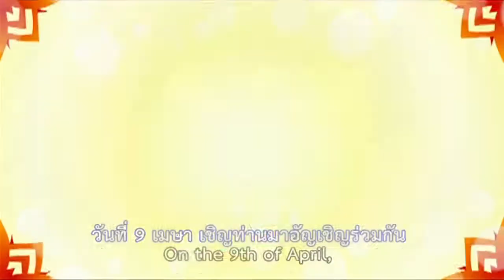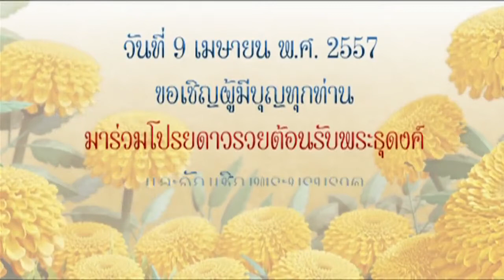เพลง ต้อนรับเจดีย์น้อย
เพลง ต้อนรับเจดีย์น้อย ผ่านมา ผ่านไป บุญของใครยิ่งใหญ่ยิ่งนัก ร่วมแรงร่วมใจด้วยรัก...รัก ให้ประจักษ์สร้างองค์เจดีย์ จะมีเพียงหน เชิญทุกคนมาร่วมบุญนี้ ต้อนรับพระธุดงค์เป็นศักดิ์ศรี เชิญพระสารีริกธาตุประดิษฐาน บุญนี้แรง เราพร้อมใจ สร้างบุญใหญ่อยู่เรื่อยมา.